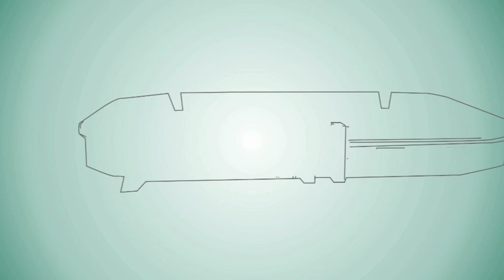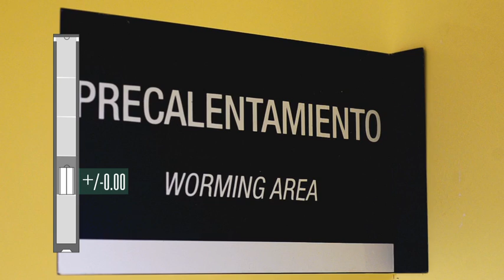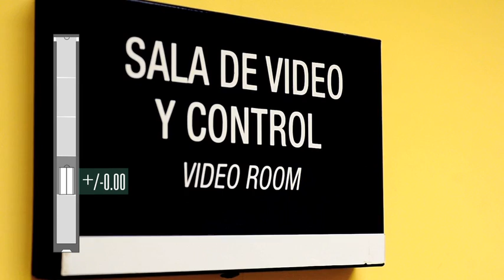Grupo Petersen - Estadio San Juan